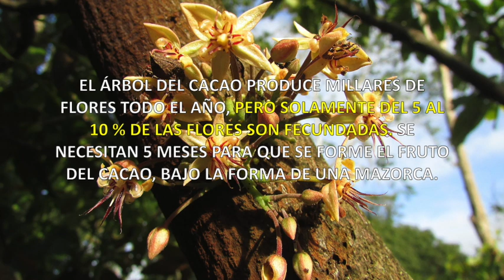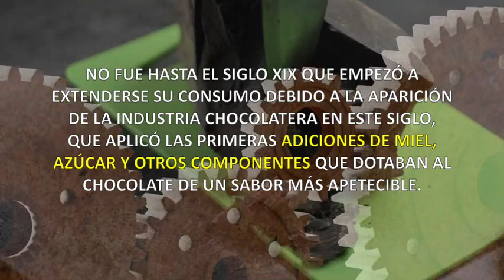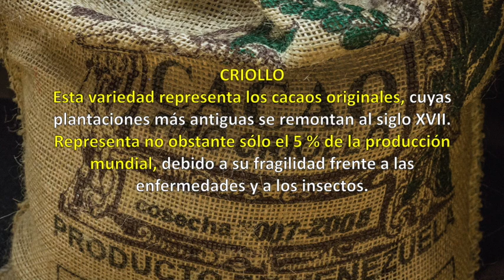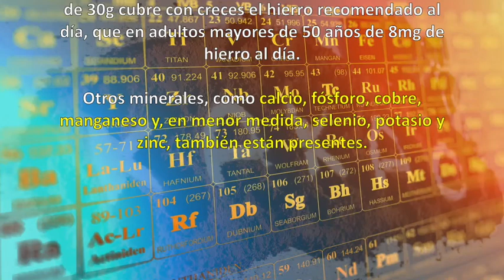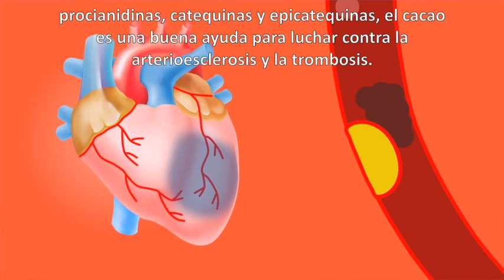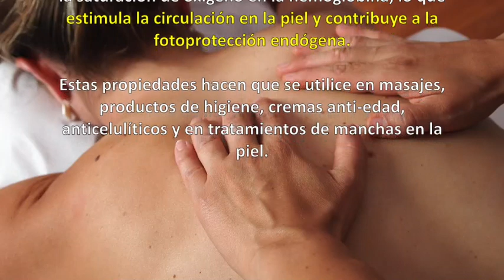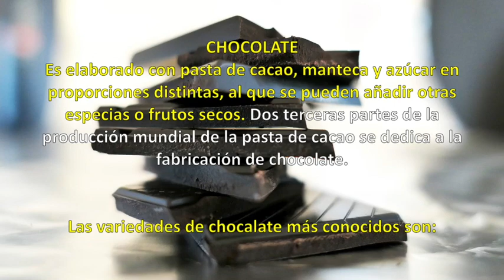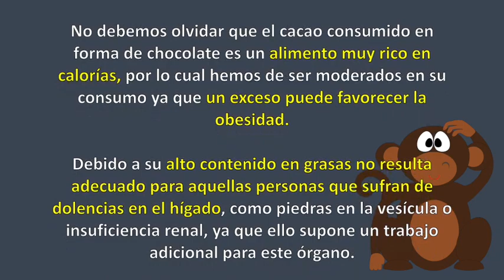CACAO 🍫. Propiedades, Beneficios y Cómo consumirlo 💚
👉"Theobroma cacao L.” se denomina al árbol del cacao o cacaotero. Se trata de una planta de hoja perenne que pertenece a la familia Malvaceae. El vocablo “Theobroma” significa, en griego, «alimento de los dioses».
La primera evidencia del uso y domesticación del cacao se halló en la cultura Olmeca, hace unos tres mil quinientos años. El cacao fue cultivado por las tribus Mayas, que lo llamaban “cacauati”, allá por el año 600 aC. Su introducción en Europa no llega hasta el siglo XV tras la colonización de América, cuando Hernán Cortés lo trajo junto a otros alimentos. No fue hasta el siglo XIX que empezó a extenderse su consumo debido a la aparición de la industria chocolatera en este siglo.
El cacaotero es un árbol tropical delicado y exigente: le hace falta una temperatura constante entre 24-26ºC, lluvias abundantes y regulares, y un suelo rico en potasa, en nitrógeno y en oligoelementos.
VARIEDADES. Tres son las grandes variedades de cacao universalmente admitidas hoy: Criollo, Forastero y Trinitario. El Cacao CCN51. Se trata de una variedad reciente obtenida en el Ecuador.
NUTRIENTES: Rico en fibra y minerales como el magnesio, potasio, magnesio y zinc.Aporta vitaminas del grupo B, necesarias por participar en el aporte energético del organismo. El cacao es rico en flavonoides como la quercitina, epicatequina y rutina, que le confieren gran poder antioxidante, y en alcaloides como la cafeína y la teobromina que le otorgan propiedades estimulantes.
PROPIEDADES: Alto poder antioxidante. Bueno contra la Diabetes. Favorece la Salud Cardiovascular. Favorece la Salud Renal. Mejora la Capacidad Cognitiva. Efecto Estimulante. Bueno contra la Obesidad. Cuida y fortalece la Piel. Reduce el Colesterol. Remineralizante.
DERIVADOS DEL CACAO: Cáscara de la semilla del cacao. Licor de Cacao. Manteca de Cacao. Polvo de Cacao. Chocolate.
VARIEDADES DE CHOCOLATE:
•Chocolate Negro, se trata de un chocolate de alta calidad con una concentración mínima del 50% de licor de cacao y el resto de manteca de cacao más azúcar.
•Chocolate con Leche, este subproducto se obtiene de la mezcla del chocolate con la leche condensada o en polvo.
•Chocolate de Cobertura, es uno de los más usados en negocios de pastelería y repostería, y se caracteriza por su alto contenido de manteca de cacao (30% mínimo).
•Chocolate Blanco, este chocolate destaca principalmente por tener bajas cantidades de cacao sólido. Se fabrica con una mezcla de cacao, manteca, leche y azúcar.
DOSIS RECOMENDADA: Se recomienda el consumo de chocolates negros amargos con un contenido de cacao del 70% o superior.
El consumo de chocolate no es recomendado a diario.
100 g de chocolate negro equivalen a unas 540 calorías, casi un cuarto de las calorías diarias que deberíamos consumir.
Es recomendable comerlo en el desayuno o, máximo, como postre después del almuerzo. No es recomendable consumirlo por la noche.
RECOMENDACIONES: No debemos olvidar que el cacao consumido en forma de chocolate es un alimento muy rico en calorías, por lo cual hemos de ser moderados en su consumo ya que en exceso puede favorecer la obesidad.
Debido a su alto contenido en grasas no resulta adecuado para aquellas personas que sufran de dolencias en el hígado, como piedras en la vesícula o insuficiencia renal, ya que ello supone un trabajo adicional para este órgano.
No es recomendable su consumo por personas diagnosticadas con anemia y osteoporosis debido a que el cacao es rico en oxalatos, sustancias que disminuyen la absorción intestinal de hierro, calcio y otros minerales divalentes.